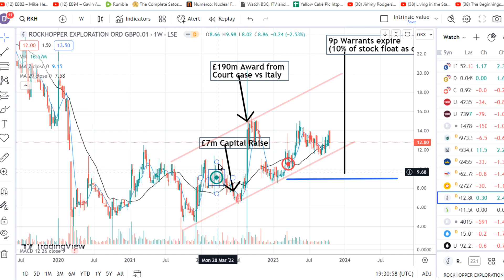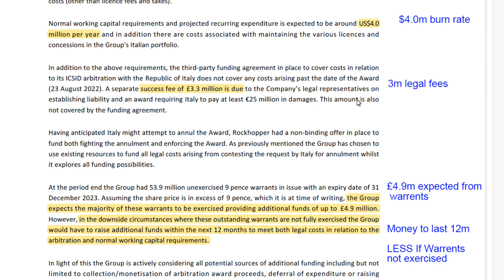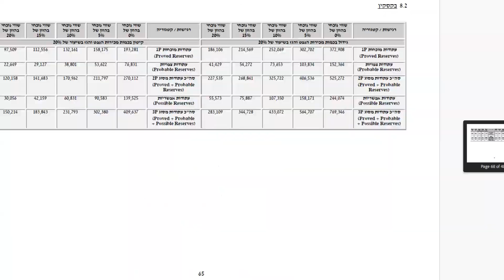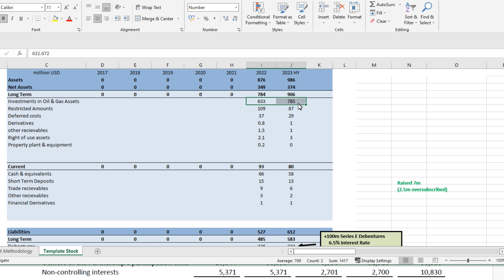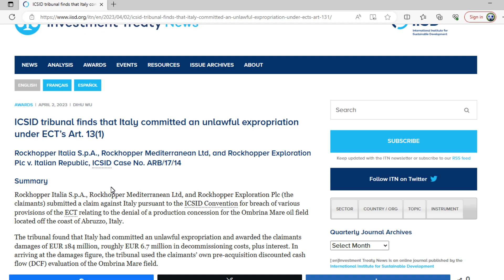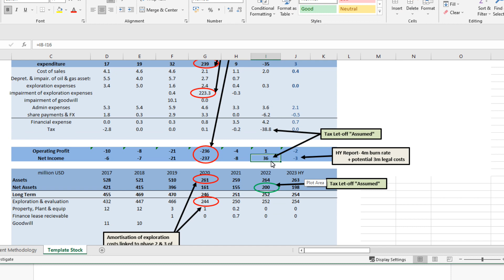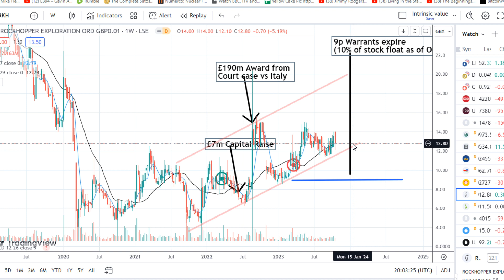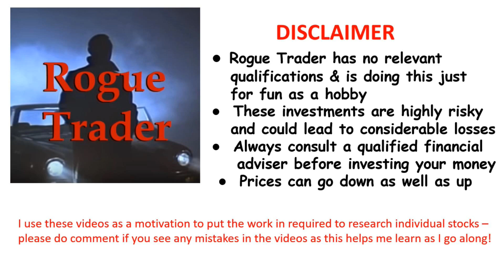STOCK ANALYSIS UPDATE - Rockhopper Exploration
A Stock ANalysis update on Rockhopper Exploration